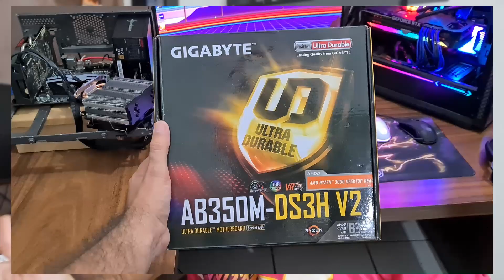FREQUENCIA DA MEMÓRIA RAM DA MAIS FPS !! TESTE 2666 MHz vs 3000 MHz vs 3333 MHz